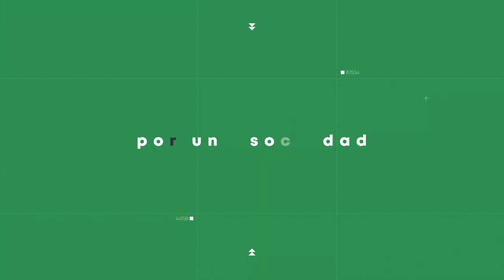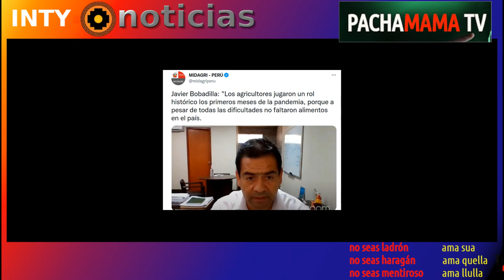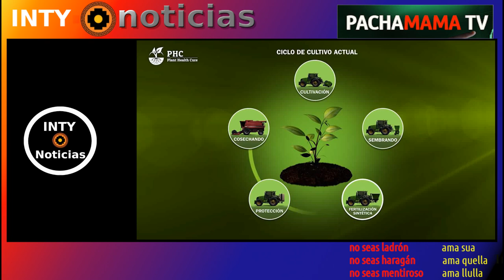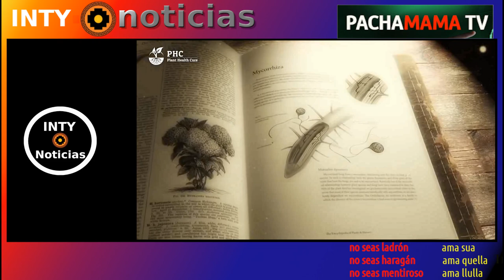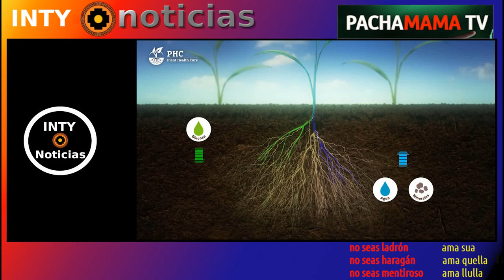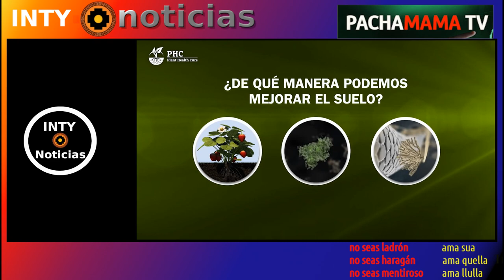¡LLUVIA DE MILLONES PARA LOS PEQUEÑOS AGRICULTORES! CASTILLO SI CUMPLE - Comparte el vídeo !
29-MARZO-2022
Tras el fracaso del Fondo de Apoyo Empresarial al sector Agrario (FAE-Agro), cuyo plazo de vigencia vence este jueves 31 de marzo, el Gobierno decidió ya no ampliar más su periodo. Los requisitos se establecerían en el reglamento, pero adelantó que está dirigido al financiamiento de un máximo de cinco hectáreas por cada productor y podrán calificar los que tienen deudas pendientes. Se priorizará que el desembolso se realice a través de las cooperativas.